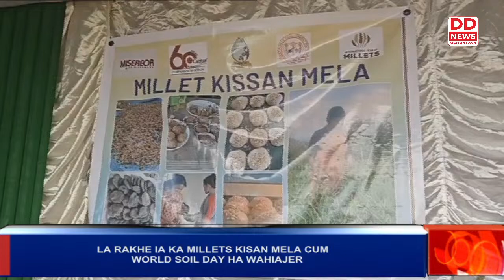LA RAKHE IA KA MILLETS KISAN MELA CUM WORLD SOIL DAY HA WAHIAJER